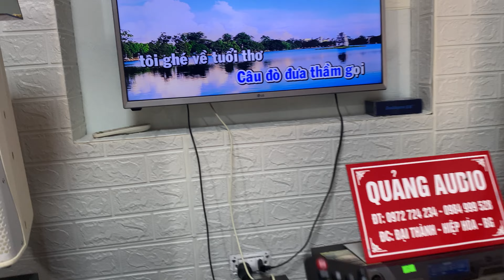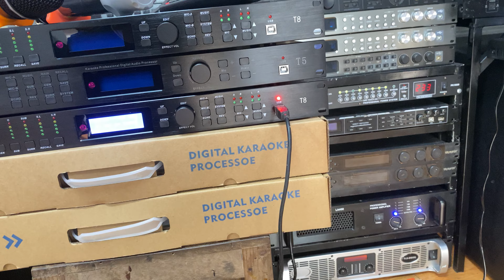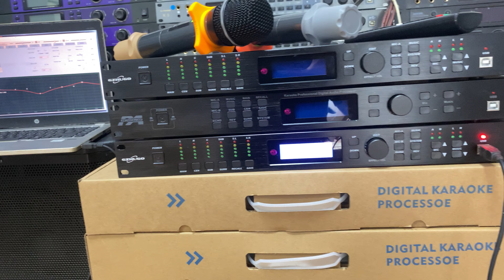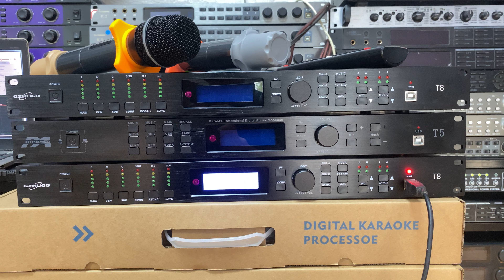Test chất âm vang hugo t5 và t8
Vang số cao cấp hugo t5 và t8 mới đã được nâng cấp lên dòng chip cao cấp, cụ thể là dòng chip của mỹ ADSP 21489
Cho trải nghiệm âm thanh mượt mà, kết hợp chip giải mã 32 bit cho độ phân giải âm thanh cao hơn, chất lượng âm nhạc hay hơn
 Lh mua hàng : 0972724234